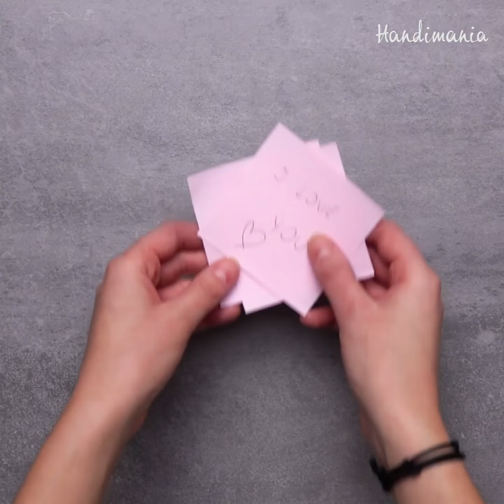7 ways to VALENTINE'S DAY you need to know!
Valentine's day inspirations!